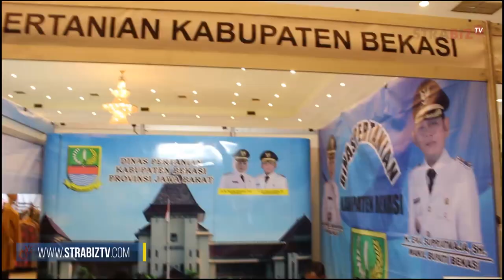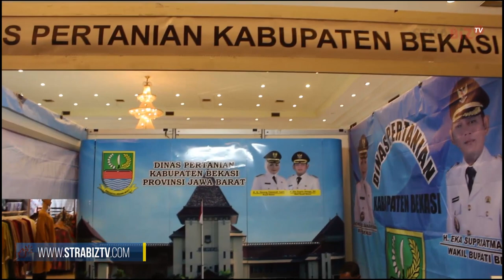JABARFAIR 2018 SEBAGAI SARANA EDUKASI BISNIS DAN PELESTARIAN KESENIAN JAWA BARAT